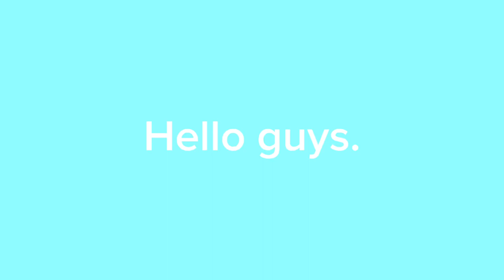TOP 5 VARIK 😱😱😱😱😱